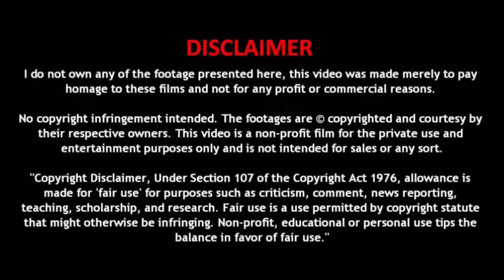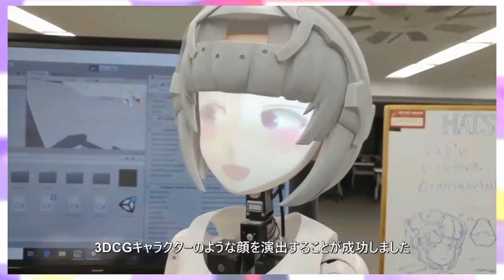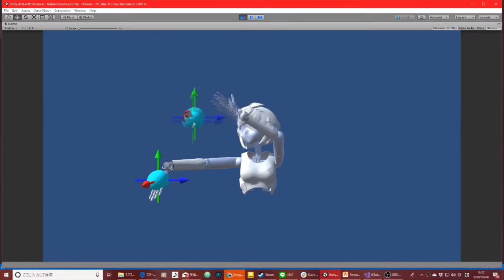Cutieroid Project Hatsuki